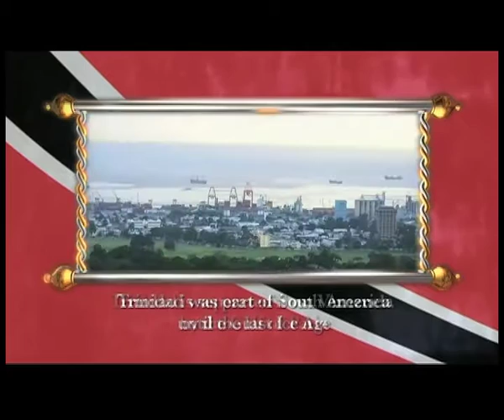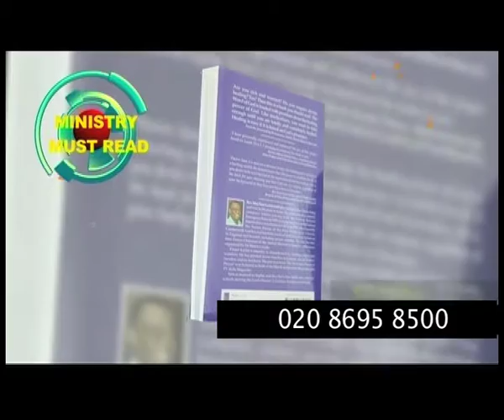Sam Larbie in Trinidad (2007) - Part 4